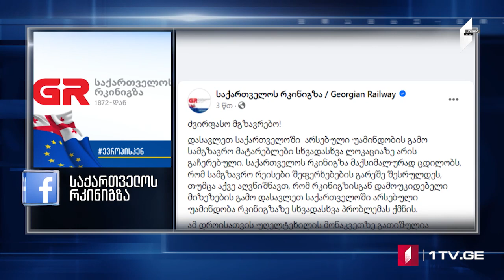ՄՈԱՄԲԵ – լրատվական թողարկում հայերենով [15:00/25.12.2023]